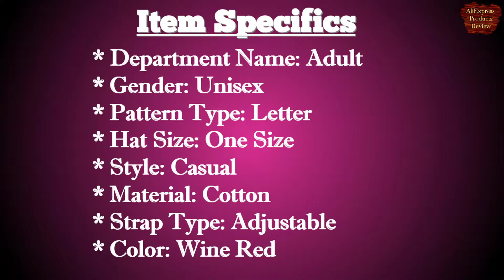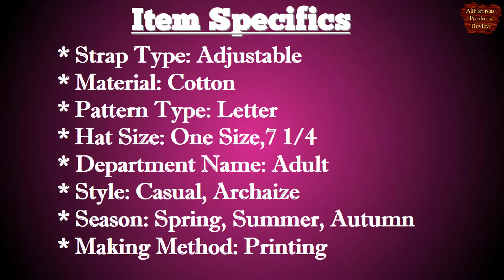Baseball Caps For Women | AliExpress Products Review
List of the best & top Baseball Caps For Women under Baseball Caps in AliExpress Products Review.